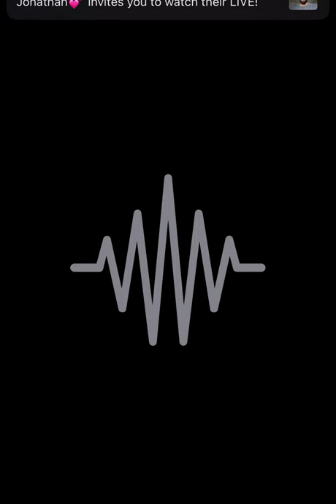Pooh Shiesty - Switch It Up ft. G Herbo [Original Version]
The og version